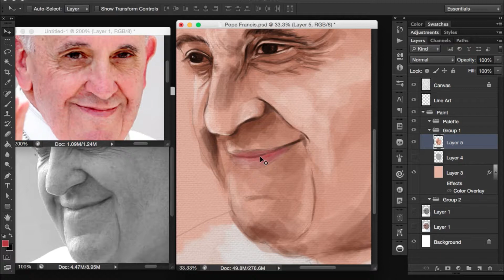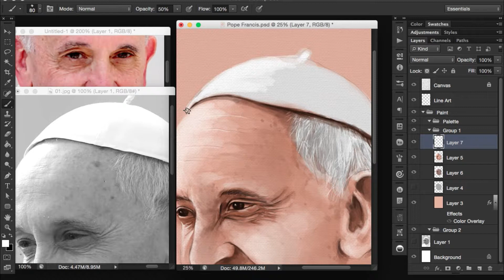POPE FRANCIS PAINTING (TIMELAPSE VIDEO)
Hello! I painted a portrait of Pope Francis today. I used Adobe Photoshop CS6 with default chalk brush. It took me about 2 hours from start to finish. ^_^ Please visit my behance website for full artwork. Thank you :)